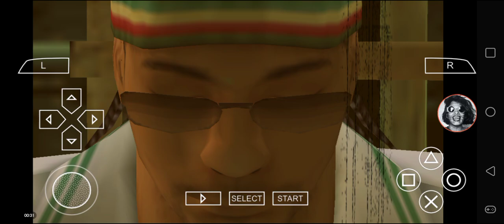Def Jam FFNY The Takeover - Sean Paul vs Scarface @ Babylon